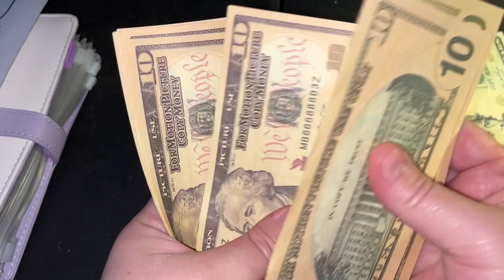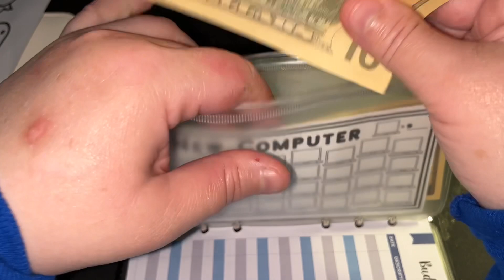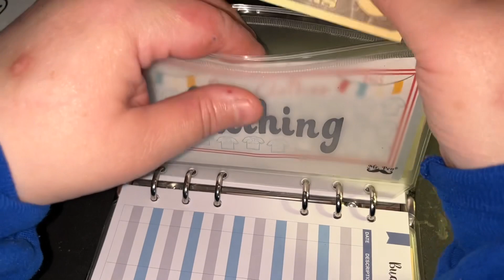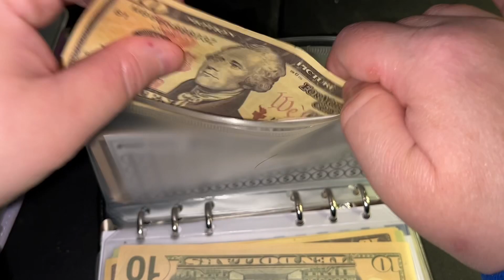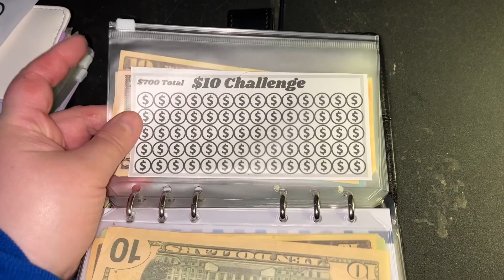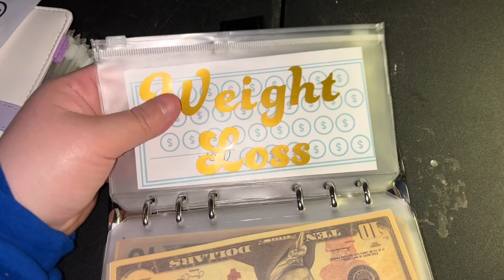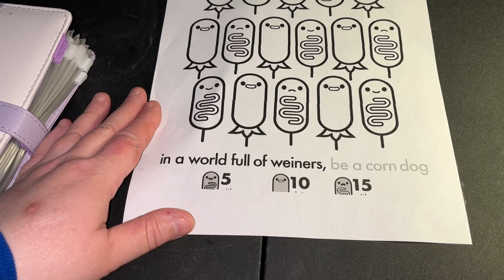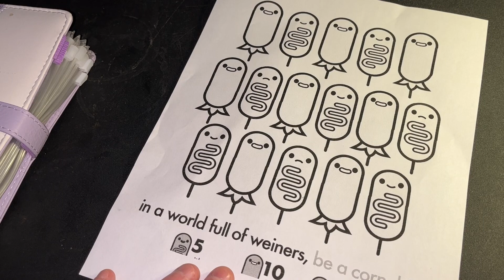Cash Stuffing Savings Challenges l March Week 3 l $100 l 1K Giveaway!!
How To Conact Me
v